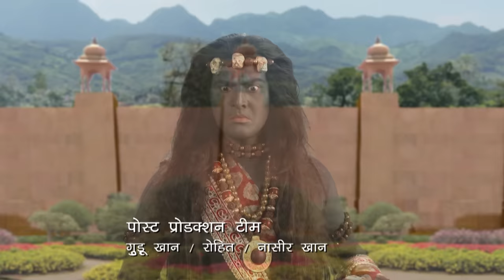Shaktipeeth Ke Bhairav - Episode 272 - May 31, 2018 - Full Episode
Show Name : Shaktipeeth Ke Bhairav
Producer/Star Cast : rohitbakshi,ulkagupta
Episode No : 272

Shaktipeeth Ke Bhairav! Shaktipeeth Ke Bhairav is a Hindi devotional show that takes us on a journey of Lord Bhairav temples at 52 different locations across India, known as 'shaktipeeth'. The show highlights various stories and history associated with each of these places.